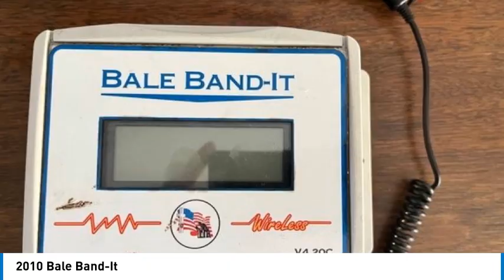2010 Bale Band-It 11204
2010 Bale Band-It

1941 south 42nd st suite 416J

2010 Bale Band-It 100 2010 Bale Band-It 100, an exceptional bale bundling machine that has been meticulously maintained and is in excellent working condition. With only 6,139 bundles processed, this unit offers outstanding reliability and efficiency for your bale handling needs. The Bale Band-It 100 is engineered to bundle 21 small square bales, making it an ideal choice for operations that require streamlined and efficient bale management. This machine is designed to enhance productivity by reducing labor and time spent on manual bundling, providing consistent and reliable results with every use. Its robust construction and advanced technology ensure durability and long-lasting performance, even in demanding conditions. Whether you're managing a large-scale operation or a smaller farm, the Bale Band-It 100 will help you optimize your workflow and maintain high standards of bale quality. Don't miss this opportunity to invest in a top-tier bundler that combines quality craftsmanship with modern efficiency.